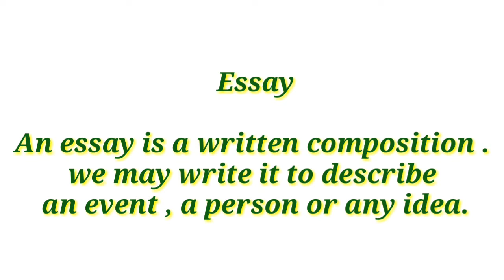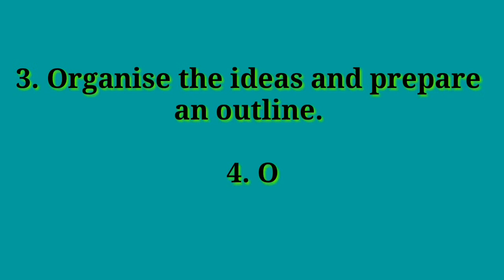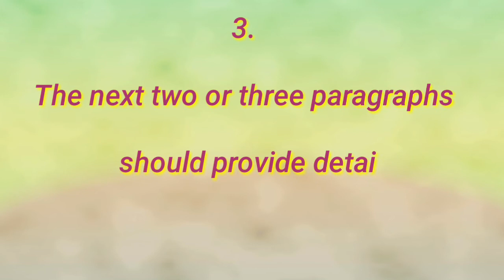English Grammar :- How to write an essay in easy steps?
How to write an essay in  easy steps?
How to write an Awesome essay?
'Essay writing 'in simple steps.
Write a short note on 'Essay writing'.